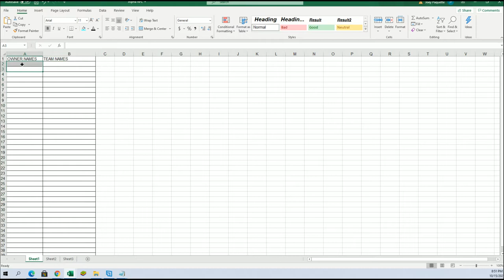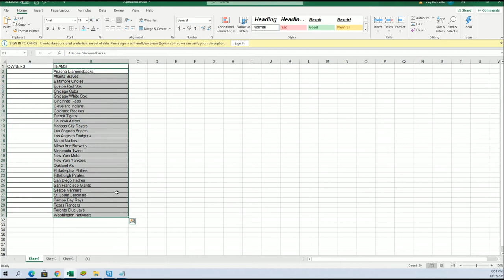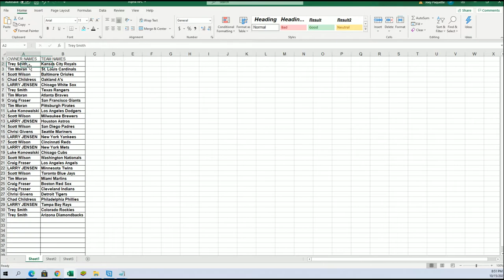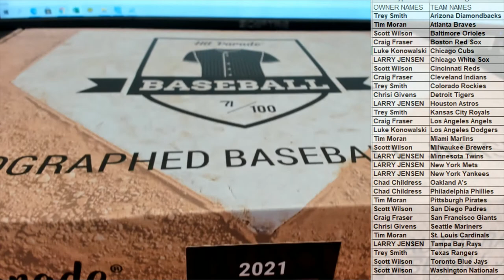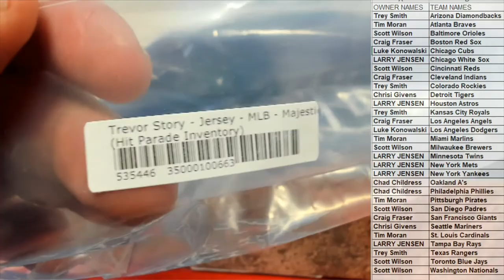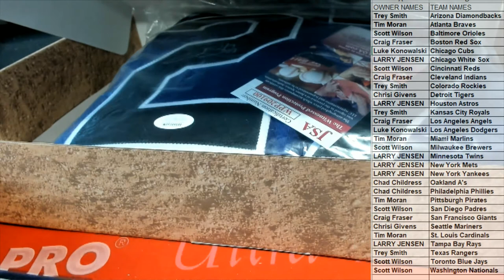2021 Hit Parade Autograph Baseball Jersey Series 11 ID S11H PBBJER813